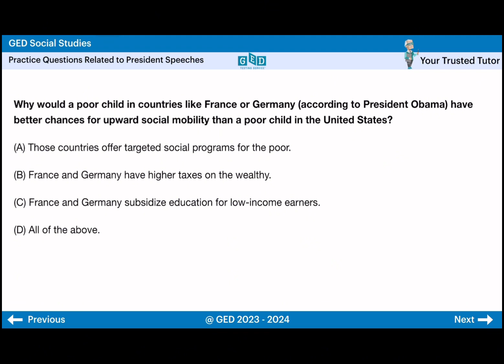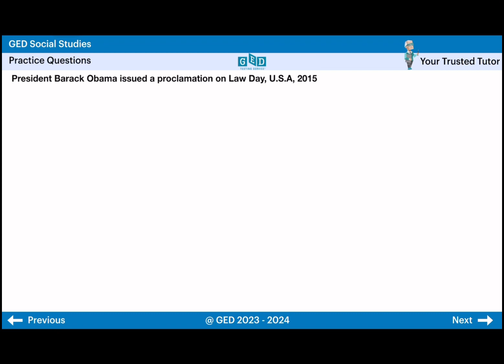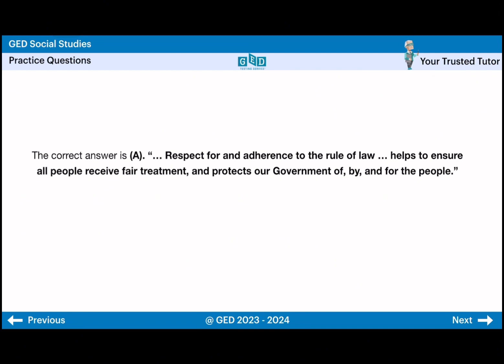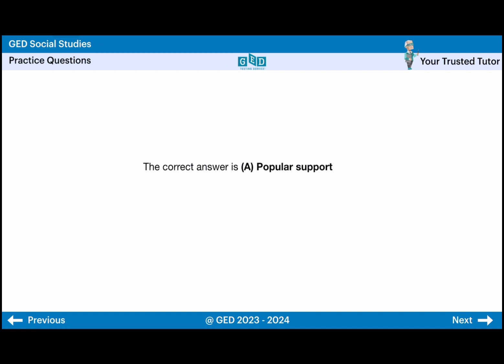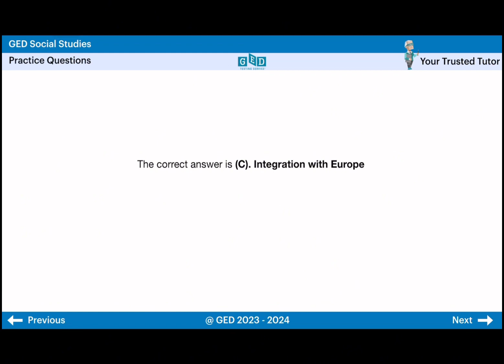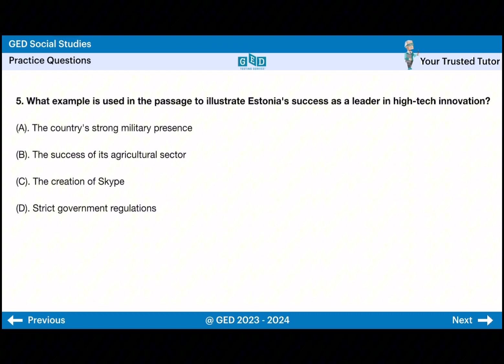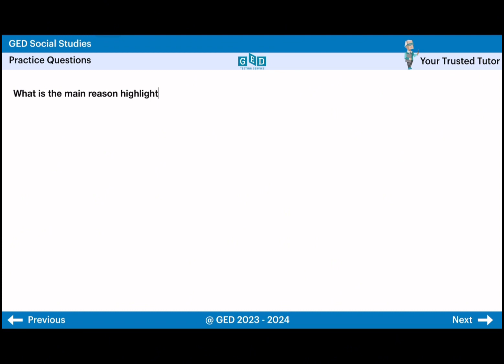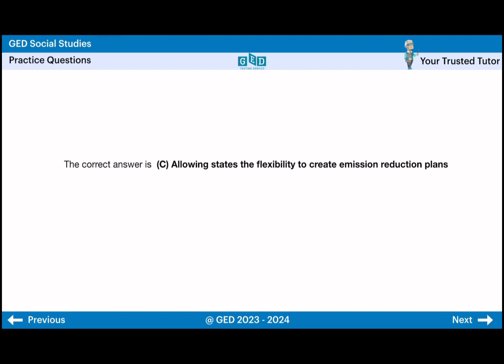President Obama’s Speech Practice (NEW) Questions and Answers for GED Social Studies Exam